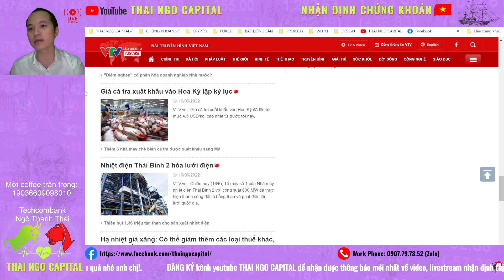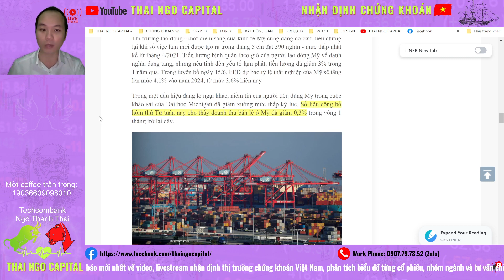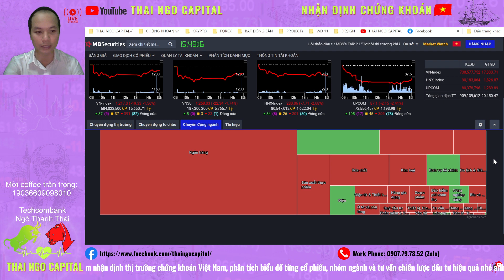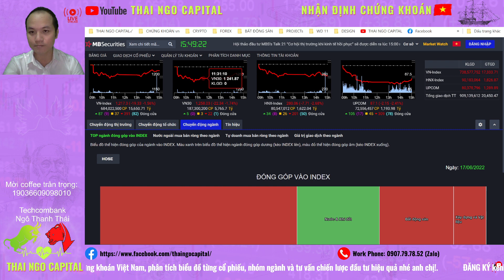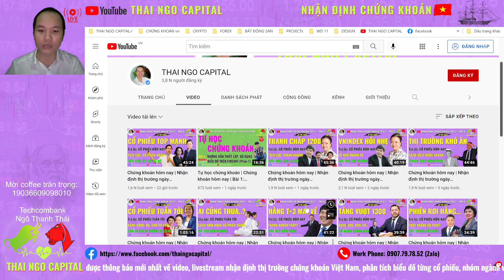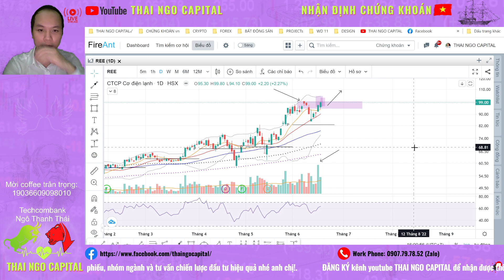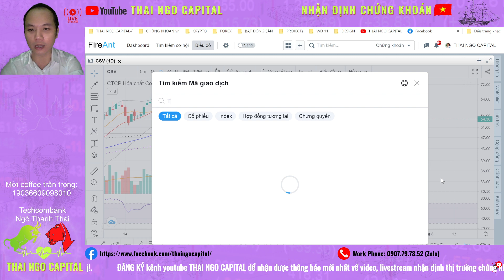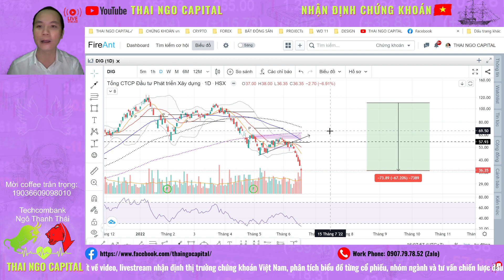Chứng khoán hôm nay | Nhận định thị trường : Phiên hồi phục 1, cổ phiếu mạnh vượt đỉnh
Chứng khoán hôm nay | Nhận định thị trường
Tổng kết nhận định thị trường ngày 17/06/2022